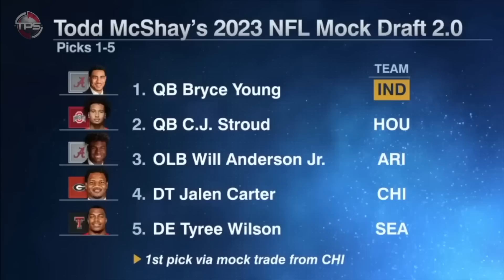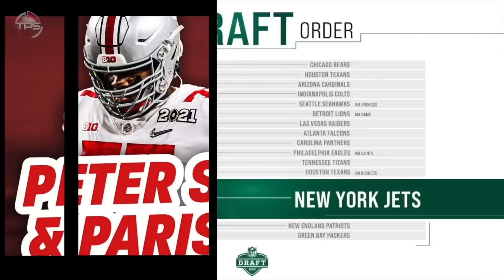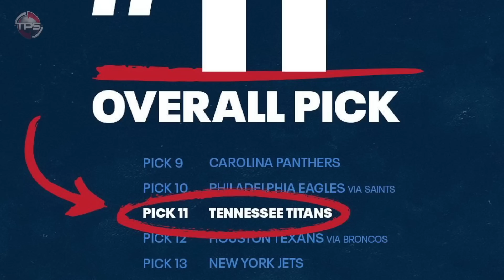8 NFL Teams That NEED To Trade Up In This Years Draft (2023)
These NFL teams NEED to make a move in this years draft.

As smart as NFL General Managers seem to think they are, the Draft seems to have remained quite the mystery to them—as evidenced by teams’ continual inability to hit on even their highest draft picks!

Heading into the 2023 Draft, there are quite a few teams that have found themselves in one of these categories… So without further ado—let’s take a look at eight NFL teams that NEED to trade up in the draft this year!

Host: Aaron Leger
Editor: Kyle McCormick
Writer: Alex Hoegler